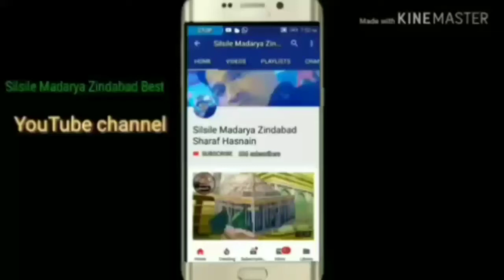Syed Noorul Arfat Makanpuri 4/11/2019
Syed Sharaf Hasnain Jafri Madari